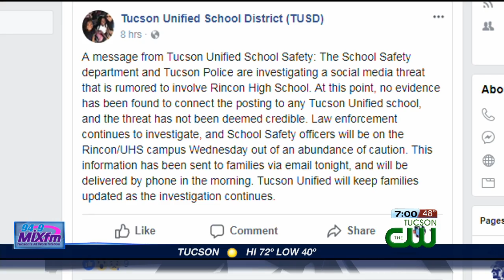Police investigate school social media threat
Tucson police are investigating a social media threat that has been connected to Rincon High School.